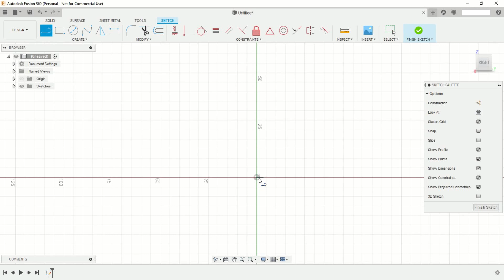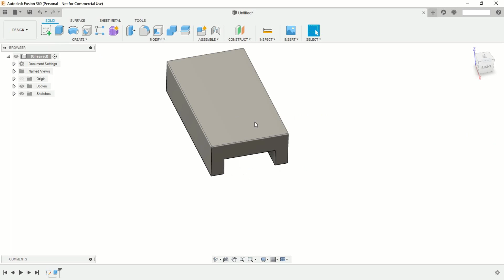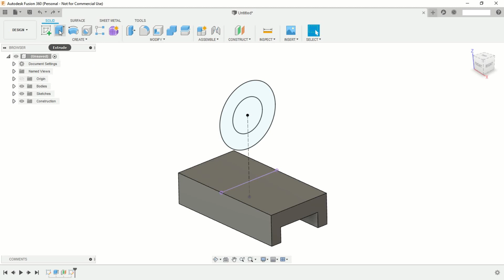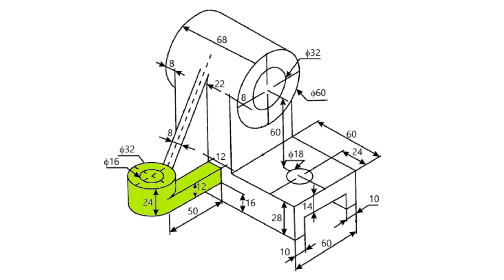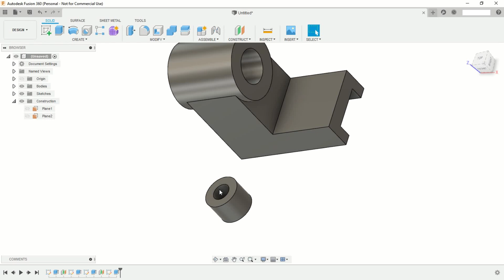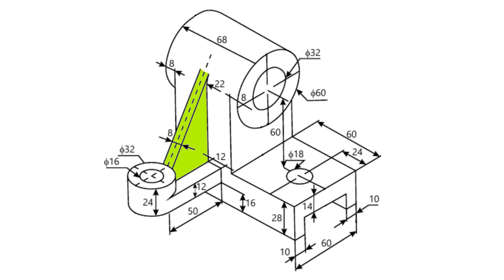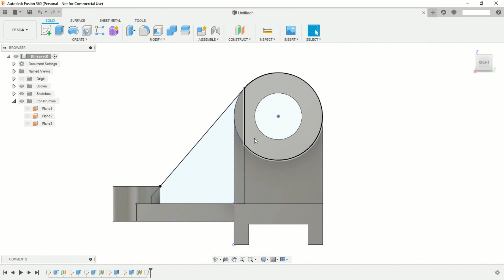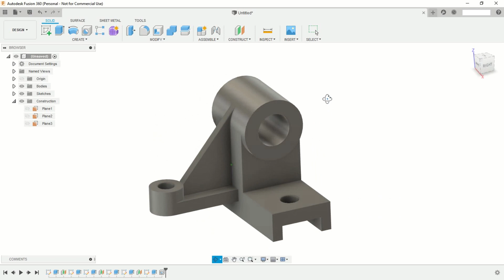[TUTO DEBUTANT] - Pièce complète sur Fusion 360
Tutoriel détaillant la conception pas à pas d'une pièce complète sur le logiciel Autodesk Fusion 360.